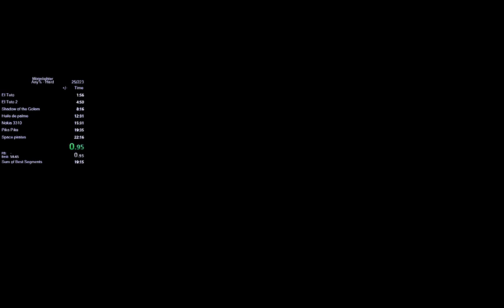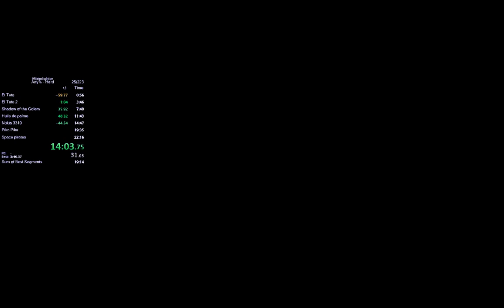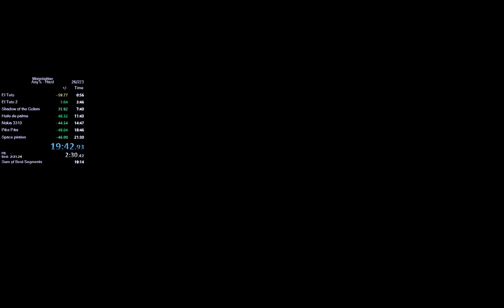Moonlighter Speedrun Hard Any% in 19:42 (w/o loads)